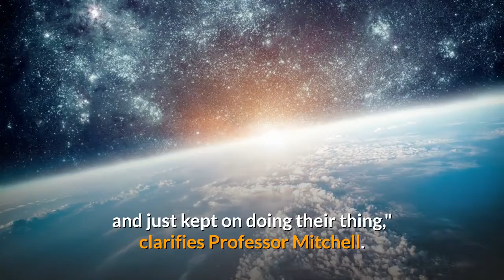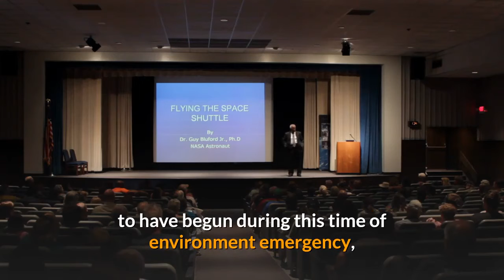Changes in Earth's circle empowered the development of complex life 1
The profoundly factor rock layers seemed to show cycles that looked a great deal.